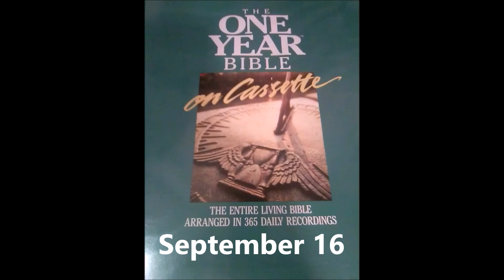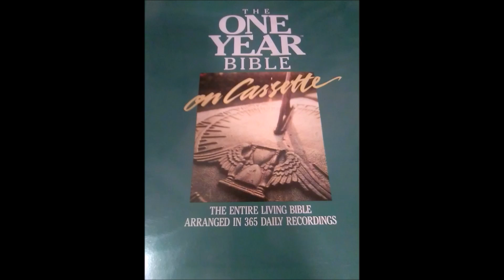The One Year Living Bible September 16 Isaiah 22:1 - 24:23, Galatians 2:17 - 3:7 and Proverbs 23:15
Isaiah 22:1 - 24:23, Galatians 2:17 - 3:7 and Proverbs 23:15 - 16